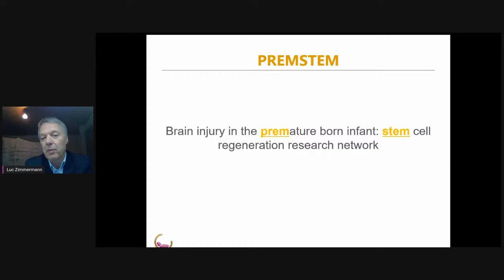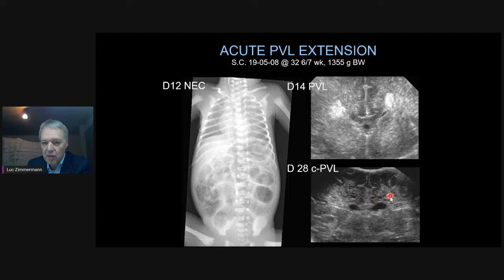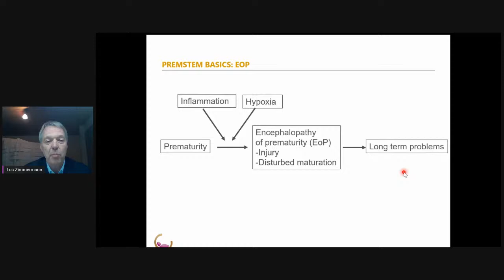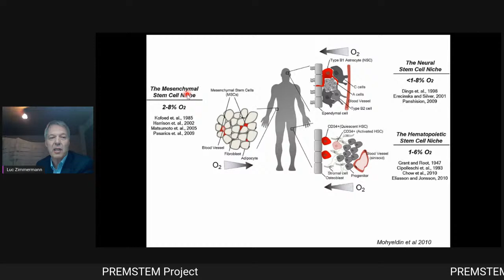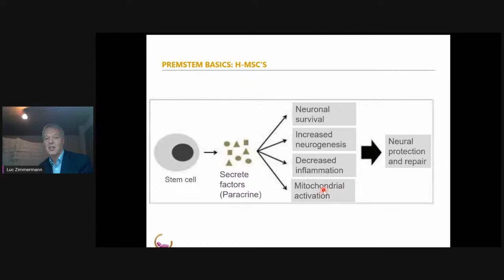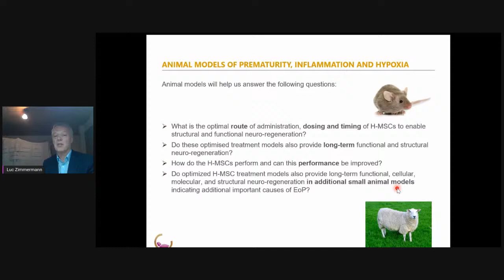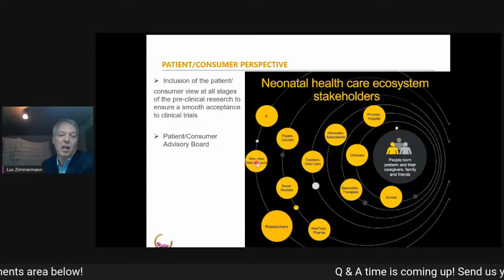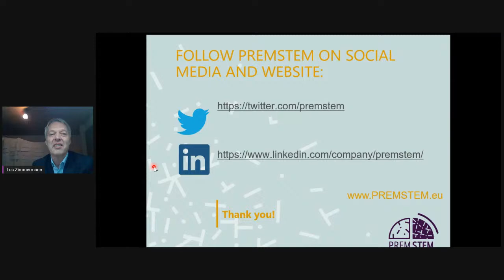PREMSTEM Project ft. Dr. Zimmermann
Dr. Zimmermann will discuss the international research project “PREMSTEM” which aims to see if stem cells can be used to regenerate the brain damage caused by premature birth.

The five-year project will develop clinical-trials ready research program to treat brain injury in prematurely born infants. It will exam the best regiment, timing, dose and administration route for H-MSC as therapy for this specific type of brain injury.

Disturbances in the brain’s growth, such as due to premature birth, can result in cerebral palsy, severely impaired cognitive functions and disorders such as attention deficit and hyperactivity disorder (ADHD) and autism spectrum disorder (ASD).
Stem cells have a huge potential to ameliorate or decrease the burden of these long term problems.

Prof. Dr. Luc  Zimmermann, Senior Medical Director EFCNI, Munich, Germany and
Professor of Paediatrics and Neonatology at Maastricht UMC+ , The Netherlands. He’s also the Program Leader of Reproductive and Perinatal Medicine in Research Institute GROW.

His ambition is to implement the European Standards of Care for Newborn Health European wide to improve the situation of mothers and newborn infants and ensure more equal care in Europe. He is involved in several international research projects, representing EFCNI, such as the PREMSTEM project.

As a Belgian, he studied medicine and did his paediatric training in Leuven, Belgium. After his fellowship in neonatology in Toronto, Canada, he worked as a staff neonatologist and Chief of  Neonatology at the Sophia Children’s Hospital, Erasmus MC, Rotterdam. In 2003 he moved to Maastricht and worked as a staff neonatologist (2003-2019), Chief of Neonatology (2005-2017) and Chairman of the Department of Paediatrics (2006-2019) at Maastricht UMC+. He is past president of the European Society of Paediatric Research (ESPR).
From an early stage in his professional career, he developed a distinct research interest in the development of the preterm lung, on which he did his Ph.D. and continued his further research. His research topics have widened in the last several years and the strategy of his department focussed on academic family integrated care.